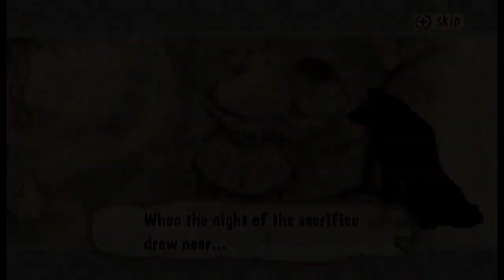Okami Part 1: What have you brought upon this cursed land?